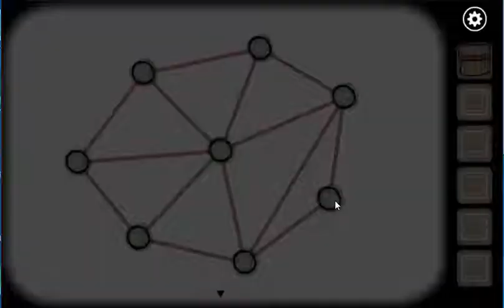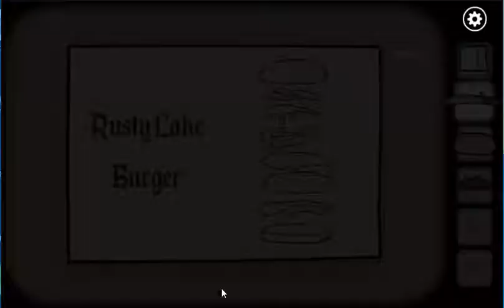Rusty Lake Paradise Plague 5